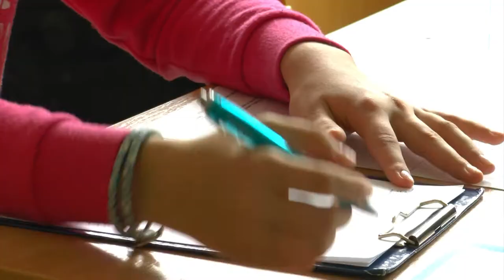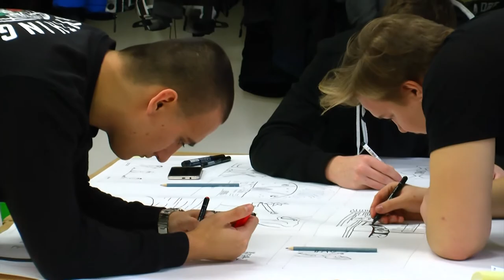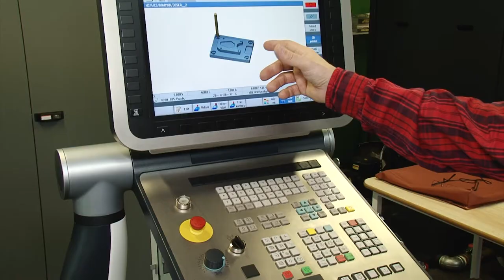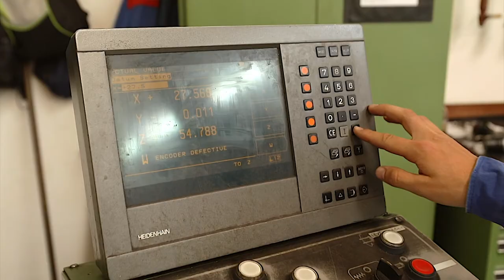youtube video #-5jlX9tGGgo